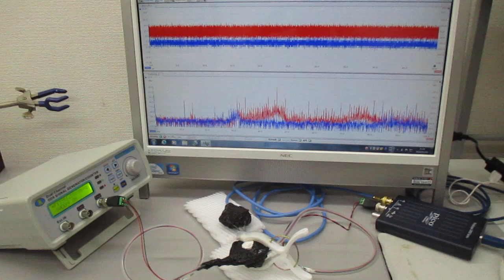超音波の非線形現象をコントロールする技術（メガヘルツの超音波発振プローブ） ultrasonic-labo